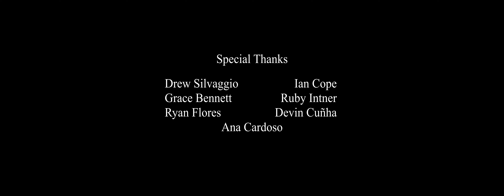WOODSMAN | Award-Winning Short Film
Official Film Synopsis: "In WOODSMAN, a man must overcome his resentment of his ailing wife, or else come to terms with his true nature in the forest…"

Elliot Peters
Phineas Peters
Scott Haennelt

Alan - Kent Coleman
Lottie - Serra Naiman
The Dancer - Skyler Wemple

SCREENINGS AND AWARDS:
San Luis Obispo International Film Festival San Luis Obispo, California
United States
April 26, 2023
World Premiere
Award Winner

Big Sur Film Festival Carmel, California
United States
Private Jury Screenings
Award Winner

Stockholm City Film Festival Stockholm, Sweden
Sweden
Private Jury Screenings
Award Winner

Roma Short Film Festival Rome, Italy
Italy
August 4, 2023
Award Winner

Hollywood ShortsFest West Hollywood, California
United States
August 15, 2023
Official Selection

Arizona Underground Film Festival Tuscon, Arizona
United States
September 23, 2023
Official Selection

Central Coast Showcase Pismo Beach, California
United States
October 7, 2023
Official Selection

Ojai Film Festival Ojai, California
United States
November 6, 2023
Official Selection